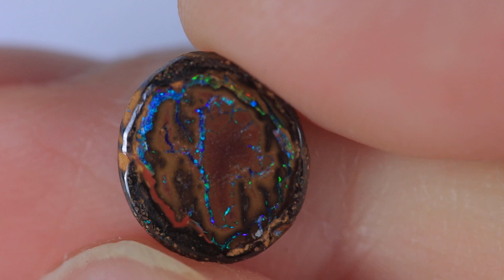GENUINE AUSTRALIAN OPAL GEMSTONE BY KUCINA OPALS